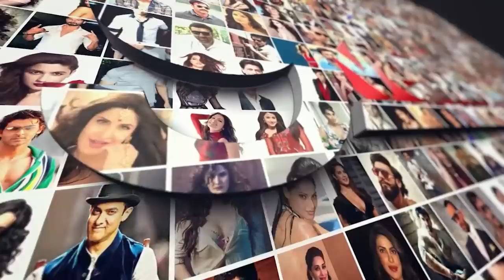Nick Jonas नहीं इस शख्स के प्यार में पागल है Priyanka Chopra, खुद किया चौकाने वाला खुलासा...!!